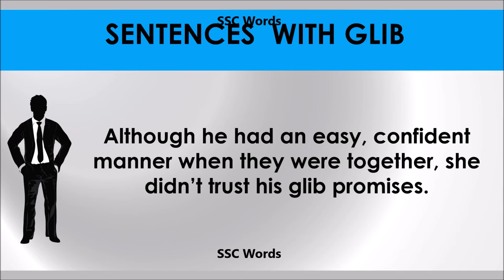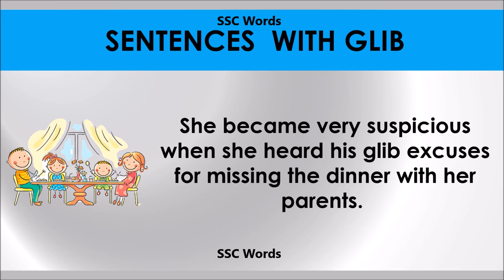Glib # Improve English # Meaning and 5 sentences # GRE CAT GMAT word # SSC Words